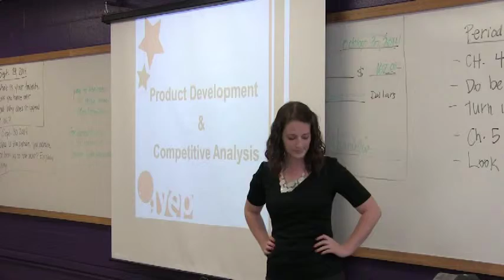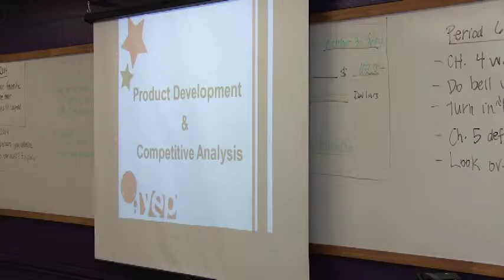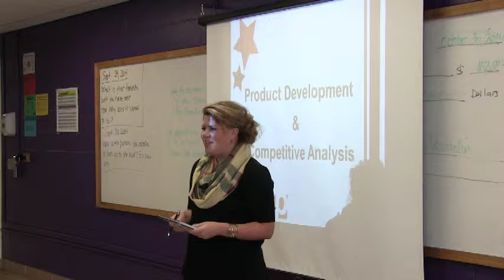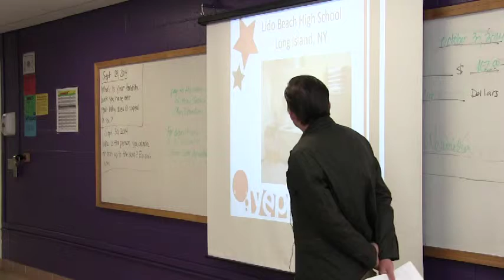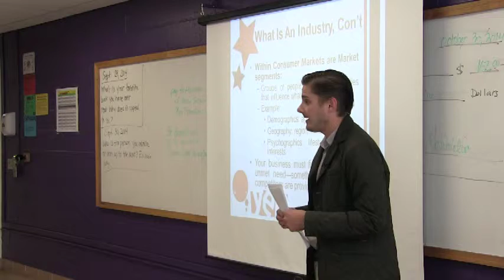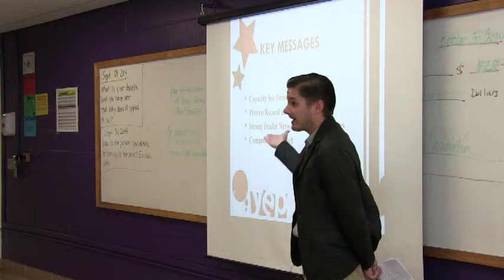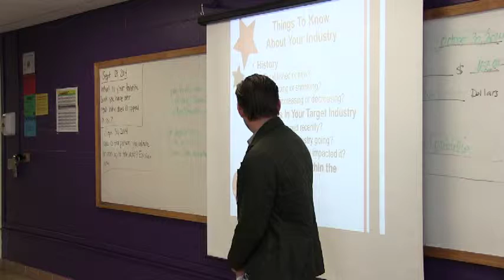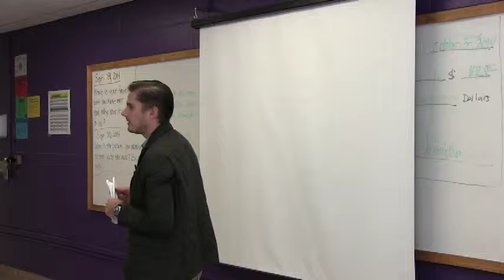YEP 2014 Session 5 - Product Development and Industry Analysis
Phil Bowers, President of Advanced Cabinet Systems (JGBowers) describes his journey with ACS and how his firm has taken advantage of a niche market to be wildly successful on a national scale, but based in Grant County, Indiana. This session marks the half-way mark of the Young Entrepreneurs Program of Grant County!